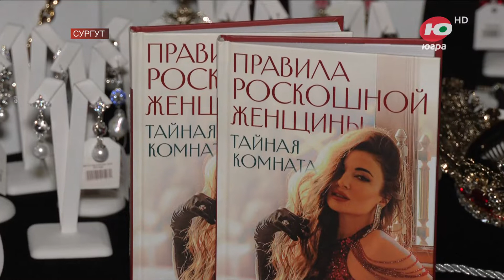В Сургуте прошёл женский форум «Я - леди»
Настоящий праздник женственности и красоты с сюрпризами и подарками. В Сургуте прошёл женский форум «Я - леди». Югорским модницам рассказали секреты нескончаемой женской энергии и молодости, успешного развития собственного бренда и достижения лидерства в любимой сфере.